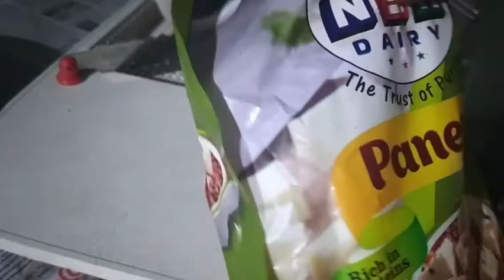అచ్చం చికెన్ స్టైల్ లొ పన్నిర్ మసాలా కర్రీ ఇలా చెయ్యండి లొట‌లు వేసుకుంటూ తింటారు pannir masala Curry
అచ్చం చికెన్ స్టైల్ లొ పన్నిర్ మసాలా కర్రీ ఇలా చెయ్యండి  లొట‌లు వేసుకుంటూ తింటారు  chiken style pannir masala Curry in Telugu || lahari gopi youtube channel

lahari gopi youtube channel